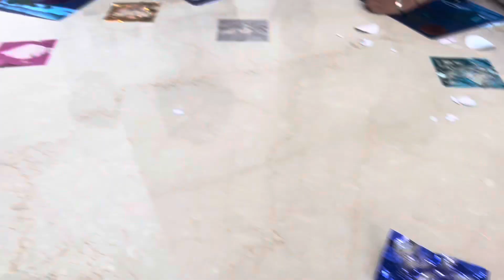Solar System Simple Way to explain at Home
Simple and fun way to introduce Solar systems to Kids at home